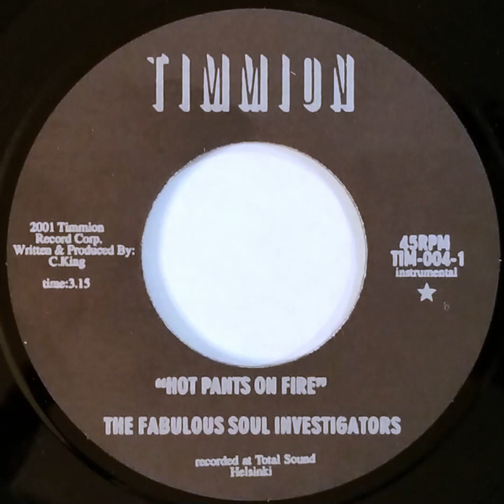The Fabulous Soul Investigators - The New Setting